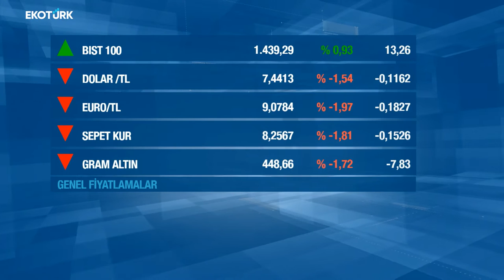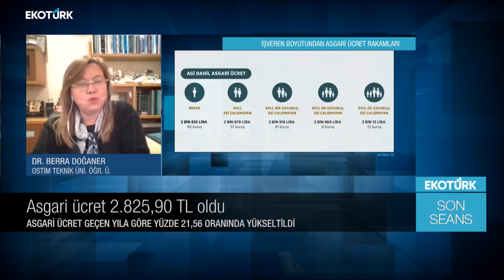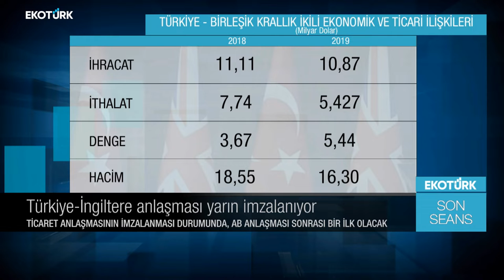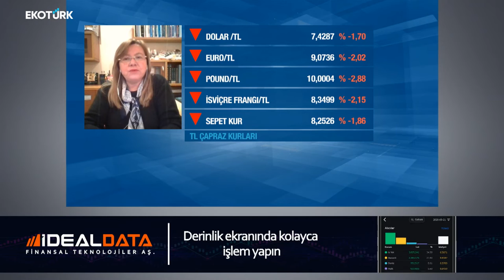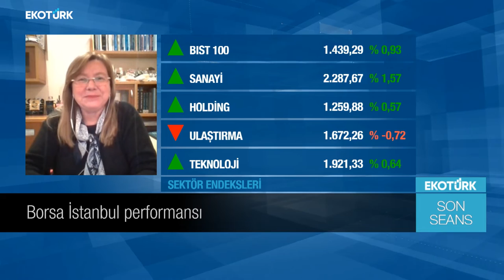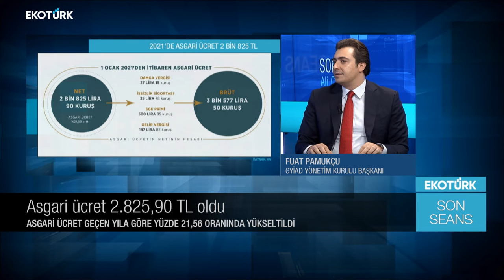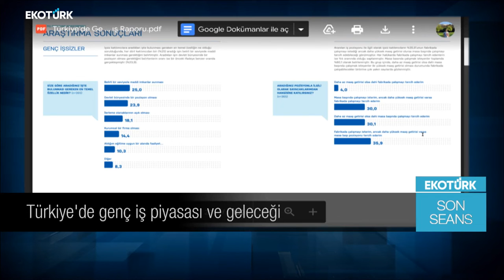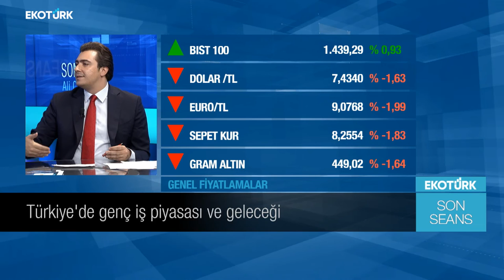Son Seans | Dr. Berra Doğaner | Fuat Pamukçu | Ali Çağatay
Son Seans'ta Ali Çağatay'ın bugünkü konukları; Ostim Teknik Üni. Öğr. Üyesi Dr. Berra Doğaner ve GYİAD Yön. Kur. Başkanı Fuat Pamukçu oldu.